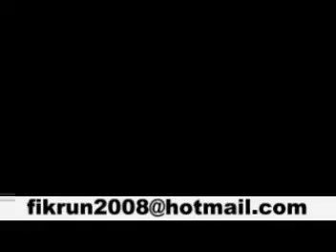1. Mortal Monata - Sholawat Badr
Mojopetung Dukun Gresik. September 2013